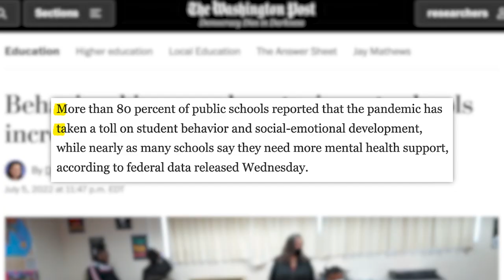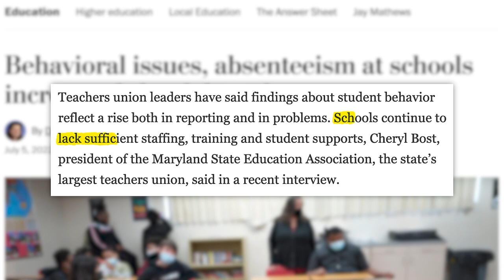Returning to the Classroom Has Been a NIGHTMARE for Some: Disruptions, Stress, and Lack of Support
and you’ll receive a Free stock once you open an account and deposit. This is a paid endorsement for Open To The Public, member FINRA & SIPC. This is not advice. Investing involves risk of loss. Regulatory & firm fees apply.

And then, as any of you in the educational system know, the pandemic has put a ton of stress on teachers and students, leading to more behavioral issues. things have become a lot worse in America’s schools, especially since people have returned to the classroom, according to the National Center for Education Statistics.Which collected data from 846 public schools as the 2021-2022 academic year was wrapping up. And it finds that more than 80% of schools say that the pandemic has taken a toll on student behavior and social emotional development. With this causing increased conflict among students, sometimes leading to violence. Right, you have over half of schools reporting a rise in classroom disruptions because of student misconduct, nearly half pointing to jumps in out-of-classroom rowdiness, and 46% reporting more fighting and threats of physical attacks. And naturally teachers are affected as well, of course by their own stress but also as these teachers explain: {Interviewer} “Do you feel like in some ways the kids’ stress and anxiety is also something that the teachers take on?” {Teacher 1} “Absolutely! Those are my babies, my babies.” {Teacher 2} “Yes.” So as a result, you have nearly half of schools reporting higher teacher absences than a year earlier, with chronic absenteeism among students skyrocketing as more than 7 in 10 schools saying they’ve seen a rise, and those in more impoverished areas feeling this the hardest. As for the specific reasons why all this is happening, there are several. But one factor is how jarring the shift back from remote learning to in-person learning was for many students, as this Oregon administrator explains: “All of a sudden you have kids all around you and routines that you’re not familiar with, and classes that are 60 to 90 minutes long when you’ve only done things on the same timetable as Tik Tok for 18 months. It’s just hard to manage.” You also have the president of the American Federation of Teachers linking these increased problems to the country’s culture wars and angry politics, intensified by social media. Saying the toxic discourse filters into the classroom, and emphasizing the need for more guidance counselors, social workers and wraparound services. As well as the president of Maryland’s largest teachers union saying schools continue to lack sufficient staffing, training and student supports.

Produced by: Cory Ray
Edited by: James Girardier, Julie Goldberg, Maxwell Enright
Art Department: William Crespo
Writing/Research: Philip DeFranco, Chris Tolve
Production Team: Zack Taylor, Emma Leid